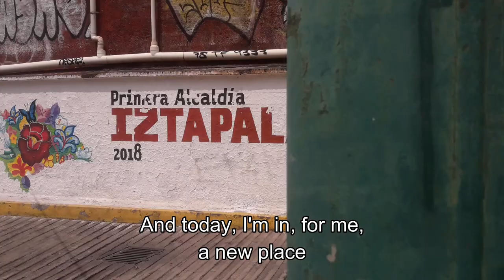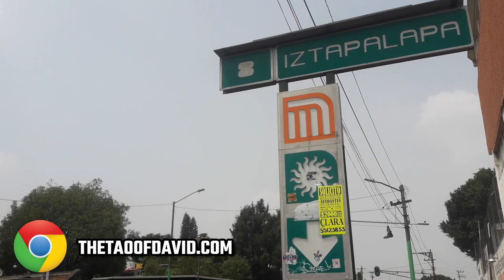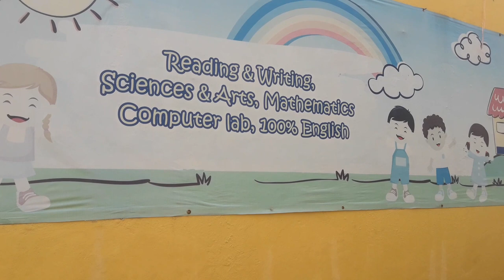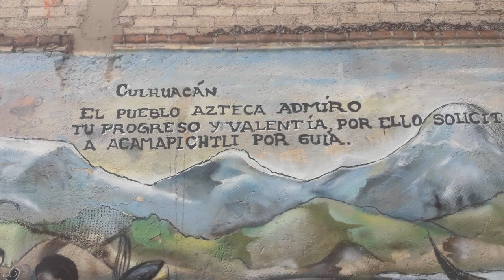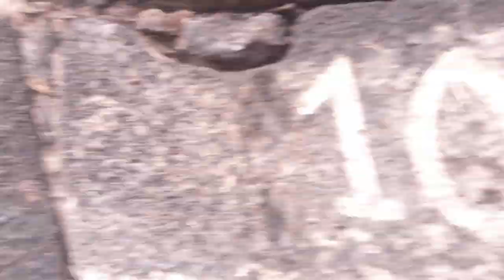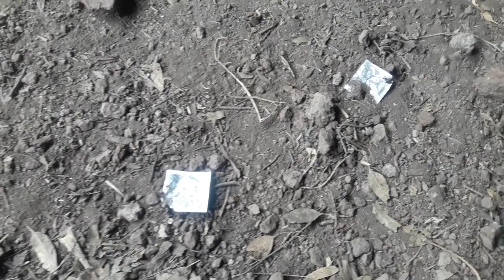🇲🇽 IZTAPALAPA | Exploring Mexico City's 'DANGER ZONE' | Mexico Travel 2020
🇲🇽 IZTAPALAPA, MEXICO CITY - That's right people, after 118 previous videos in Mexico we're back for another trip, starting in Mexico City (CDMX). In this video we visit Iztapalapa, supposedly one of Mexico City's 'Danger Zones', up there with Tepito, Doctores and Ecatepec (in Estado de Mexico) as areas of the city well-known for high levels of crime, poverty, poor education, water issues and drug-trafficking. You've heard the constant exclamations of 'Is Mexico safe?' and probably read about Mexico City's dangerous areas, but is everything you hear, reality?

After filming in Tepito in 2019, many viewers mentioned Iztapalapa. It's a huge area with a population of just under 2 million people. There are certainly more 'dangerous' areas in Iztapalapa but in this video, we visit the Iztapalapa metro area, Pueblo Culhuacán, Los Reyes Culhuacán and Cerro de la Estrella (hill of the star).

One reason I wanted to visit Iztapalapa is to investigate Sky News' portrayal of the area in relation to Covid-19, earlier in 2020. The report highlighted billowing smoke coming from overloaded crematoriums and morgues, implying Mexico City was a coronavirus disaster zone.

Obviously, time has moved on; perhaps that report was accurate, perhaps it wasn't. But the main point I make in this video is around comparison - comparison with other cities particularly in Europe and the tendency to cast Mexico as being unable to deal with such a crisis.

We also have some Comida Mexicana (Mexican food) - tacos al pastor (my favourite) at a local taqueria and climb Cerro de la Estrella to some Aztec ruins which was one the place of the 'Fuego Nuevo' ceremony.

Overall, and as I've said in previous videos, Mexico City isn't only about Centro Historico and Condesa. If you're looking for things to do in Mexico City when you travel Mexico in 2020, remember, there's a whole city out there with equally magical sights, regardless of the supposed crime. Get out there, and explore!

"Close My Eyes" - Tape Machines (intro and throughout)
"The Mountain Disconnect" - Trevor Kowalski (Cerro de la Estrella)
"Pretty Little Moments" - Airae (outro)

TIMESTAMPS

00:00 - Recap
01:36 - Vamos
02:05 - Iztapalapa Info
03:05 - Crime
04:08 - Los Reyes
04:42 - Sky News Covid Report
07:16 - Tacos Al Pastor
09:25 - Mercado Culhuacan
10:14 - Abuelitas continue
11:10 - Monastery area
12:37 - Mexidogs
13:22 - Government Investment
14:01 - Climbing Cerro de Estrella
15:20 - Sex Caves
17:02 - Aztec Ruins
18:23 - Fuego Nuevo
20:21 - Patreon Thanks

- this channel has developed into a website meaning you can find blog posts with additional video and photography plus videos which are separate from YouTube.

SUPPORT MY WEBSITE!

My website is all about the Tao of David, ie the journey of David. Who's David? Me! The clue's in the name! That's right, these videos and blog posts are not just about the destination. I travelled for 1000 days non-stop and sustain myself through various means as a Digital Nomad and Online Teacher with other projects in the pipeline. If you want a real and honest travel channel detailing the realities of life on the road without doing dumb sh*t for views or exploiting viewers with fake smiles, this is the one for you!

🔹Thank you to my Patrons Tim, Cynthie, Ian, Ken, Laura, Jessica, Vanessa, Maria, Paul, Johnny, Momo, Dave, Tony, Barry, Randall, Finn & Judy for supporting me on my journey.

Wondershare Filmora9